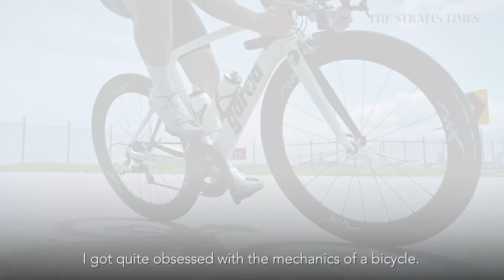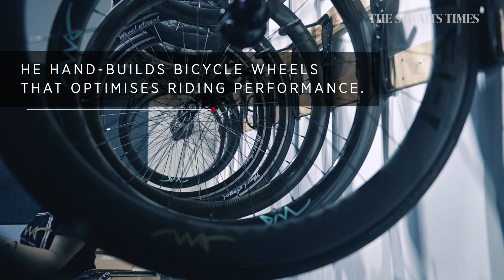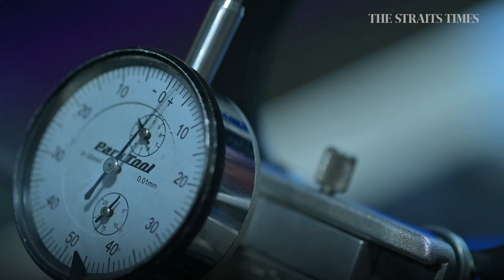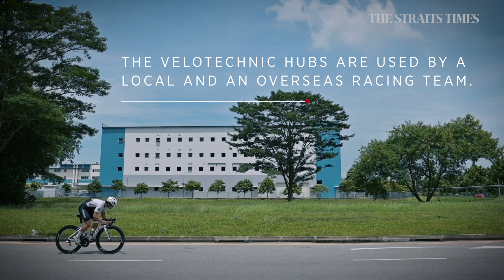Helping bicycle riders look good and hit peak performance | Wheel Angel | Made in Singapore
Andy Goh is one of the few master bicycle wheel-builders in Singapore and designed the Velotechnic hub in 2018 that matches the performance of top brands at a fraction of the price. Read the story